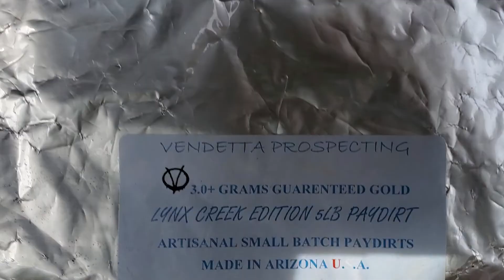Lynx Creek Edition Paydirt 5lb 3+(++++) grams added (part2)